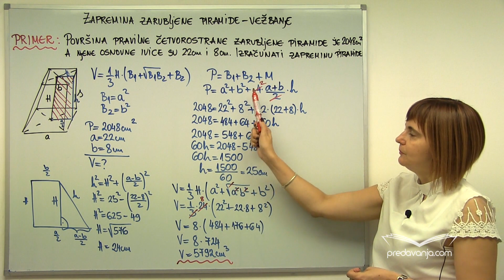Zapremina zarubljene piramide - vežbanje - Matematika III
Formule i zadaci sa izračunavanjem zapremina pravilne četvorostrane zarubljene piramide i pravilne trostrane zarubljene piramide.

Primeri:
1. Površina pravilne četvorostrane zarubljene piramide je 2048cm2 a njene osnovne ivice su 22cm i 8cm. Izračunati zapreminu piramide.
2. Osnovne ivice pravilne trostrane zarubljene piramide su a=18cm i b=6cm, a bočna ivica zaklapa sa ravni veće osnove ugao od 60o. Odrediti zapreminu piramide.
3. Zapremina zarubljene piramide je V=1720m3, a visina H=20m, koeficijent sličnosti ivica osnova je k=5/8. Naći površine osnova.
4. Odrediti zapreminu pravilne četvorostrane zarubljene piramide, ako je veća osnovna ivica a, manja osnovna ivica b, nagibni ugao bočne strane prema većoj osnovi je 60o.